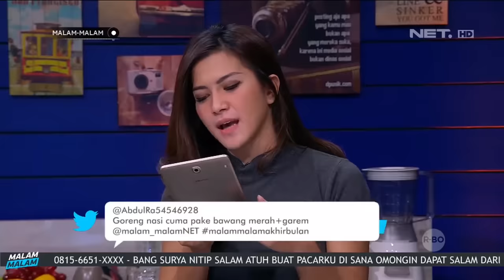SURYA ADALAH KITA SEMUA KAUM EKONOMI LEMAH